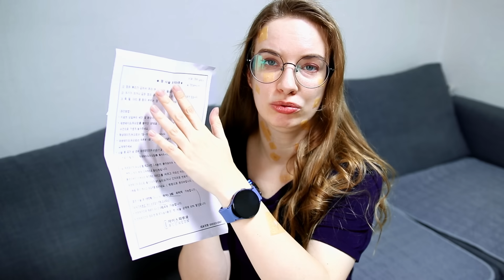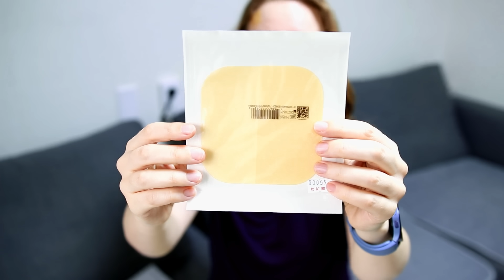BYŁAM U KOREAŃSKIEGO DERMATOLOGA! Medycyna estetyczna w Korei, ile się czeka, ile kosztuje?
Dziś opowiem Wam o moich doświadczeniach z koreańskim dermatologiem/gabinetem medycyny estetycznej!

Kup książkę "Polka w Korei. Jak się żyje w kraju K-popu, kimchi i Samsunga" już dziś